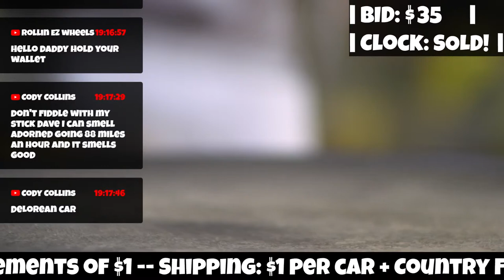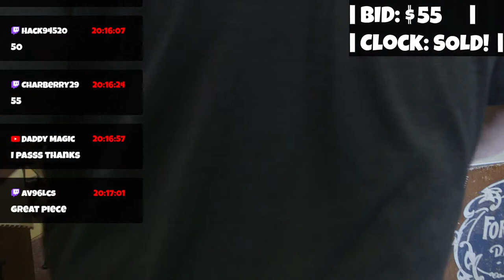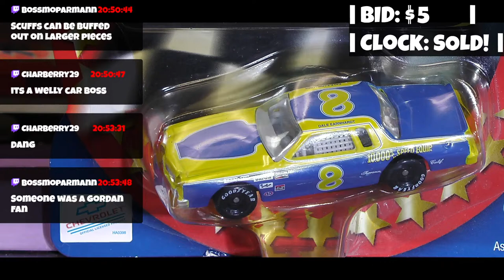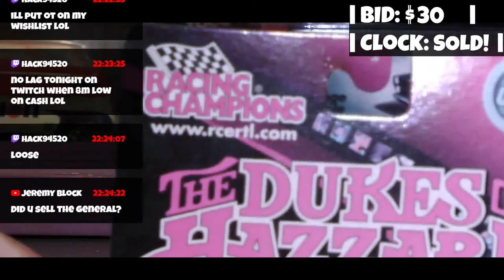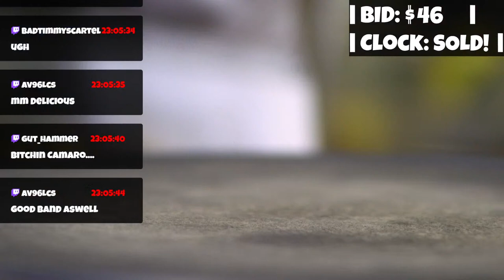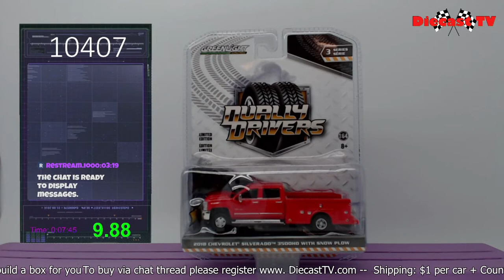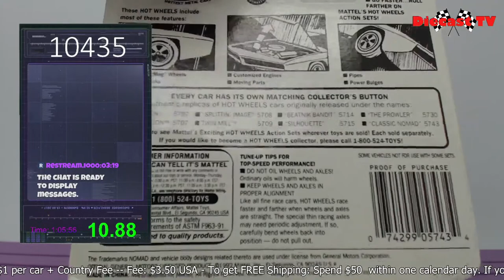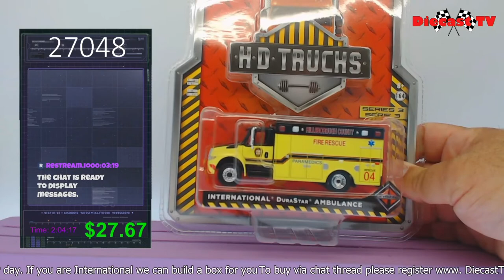Welcome To Diecast Tv !!!!!